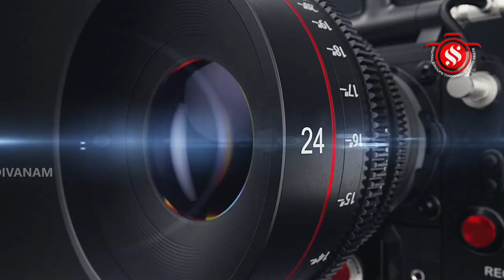கீழ்சித்தாமூர் ஸ்ரீ சித்திஸ்வரர் ஆலய குடமுழுக்கு 1ம் ஆண்டு நிறைவு விழா - திருக்கல்யாண வைபவம்